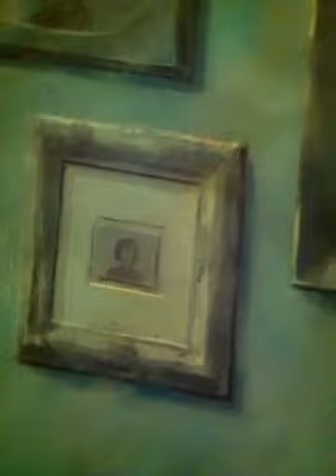The Absinthe Drinker